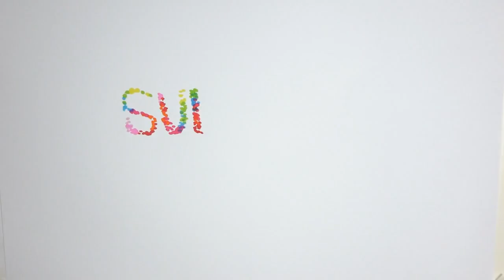Μάρω Λύτρα: Αγνώριστη στα 50 της! Με καρέ μαλλιά σε ροζ χρώμα!